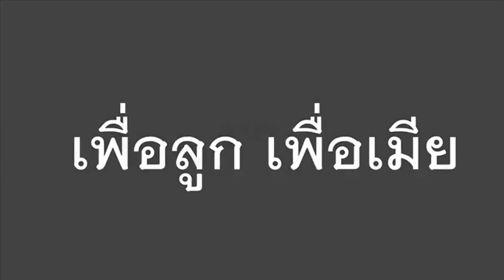ยอมใจคนสู้ชีวิต ตือโป๊ยก่ายขายหมูปิ้ง!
ยอมใจคนสู้ชีวิต ตือโป๊ยก่ายขายหมูปิ้ง!  ชายผู้ต่อสู้เพื่อลูกเมีย ท้อแต่ไม่ถอย ชีวิตเคยตกต่ำขนาดไม่มีข้าวกิน ลุกขึ้นสู้ไม่งอมืองอเท้า ขายข้าวเหนียวหมูปิ้งนมสมริมถนนมาลัยแมน เมืองนครปฐม ปิ๊งไอเดียใส่หน้ากากหมูตือโป๊ยก่ายสร้างจุดขายเน้นความแปลกเรียกลูกค้า